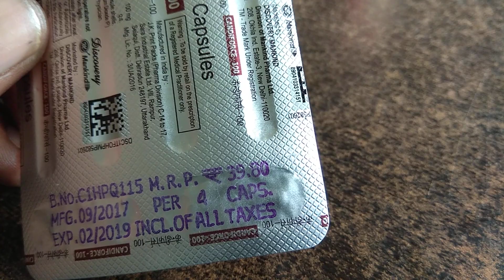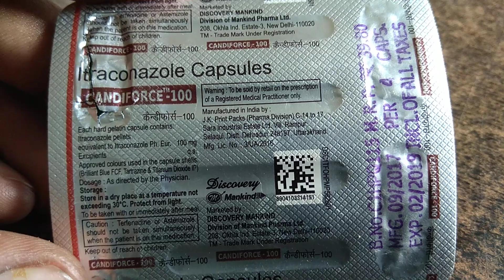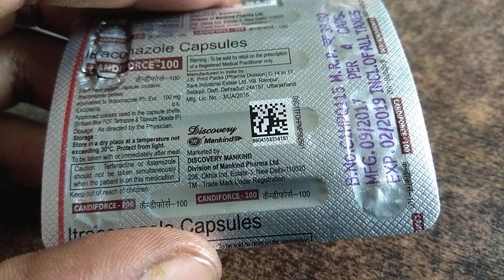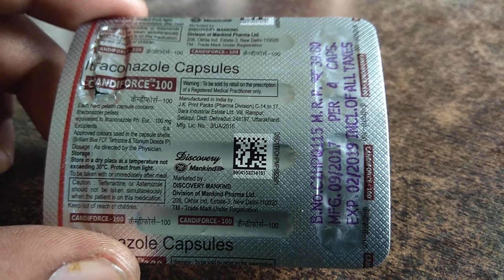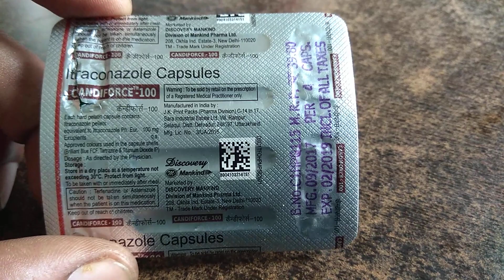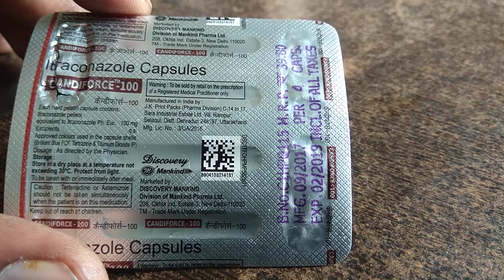Candiforce 100 Capsules uses in hindi, itraconazole capsules uses in hindi, Candiforce 200 capsules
Candiforce 100 Capsules use in hindi
Candiforce 100 Capsules uses in hindi
Candiforce 100mg capsules
Itraconazole capsules
Itraconazole 100mg capsules
Candiforce 200 capsules uses in hindi
Candiforce 100
Candiforce 200 ,
Follow Me For Chatting 24×7.. 👇

जरूरी सूचना.. 👇
धन्यवाद 🙏